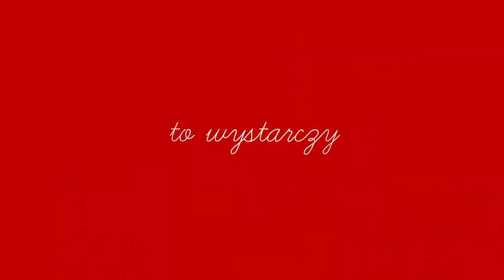Chłopaki Nie Płaczą - Co lubie w życiu robić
Bohaterami filmu są dwaj młodzi przyjaciele: skrzypek Kuba (Maciej Stuhr) i Oskar (Wojciech Klata), którzy przez przypadek zostają wplątani w aferę z gangsterami. Pewnego wieczoru Kuba postanawia pomóc swemu nieśmiałemu i zakompleksionemu przyjacielowi ściągając do domu jego wuja dwie dziewczyny z agencji towarzyskiej. Po szalonej nocy okazuje się, że chłopców nie było stać na takie rozrywki. Opiekun "panienek" nie zastanawiając się długo, w ramach zapłaty bierze sobie cenną figurkę z kolekcji wspomnianego wuja. Aby ją odzyskać, Kuba zastawia w lombardzie swoje skrzypce i z pieniędzmi wędruje do agencji. Tam wpada w sam środek mafijnej transakcji. Powstaje zamieszanie, wybucha strzelanina i przy okazji ginie walizka z kasą. Gangsterzy, podejrzewając o kradzież Kubę, ruszają jego śladem. Tymczasem Oskar wdaje się w romans z panienką lekkich obyczajów, Lili (Anna Mucha), która chce dla niego zmienić swoje życie